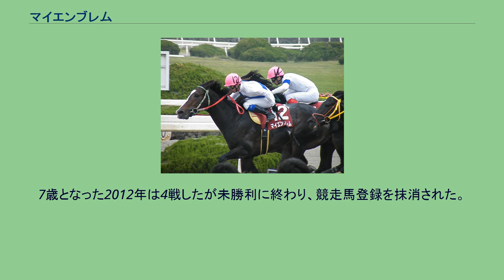マイエンブレム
マイエンブレムは日本の競走馬。
栗東・藤原英昭厩舎に入厩し、2008年4月5日未勝利戦でデビュー、8番人気で9着に終わった。
9月の未勝利戦（2着）後、兵庫県競馬組合・園田の曾和直榮厩舎に移籍する。
D級戦を勝つと、次にいきなり重賞の楠賞に挑戦。
岩田康誠を鞍上に迎えたこともあり、不振が続いていた兵庫ダービー馬バンバンバンクを抑えて1番人気に推されたが、4馬身差の2着に終わった。
その後条件戦2連勝を挟んで再び重賞に挑戦した新春賞もバンバンバンクの3着に終わったが、再び条件戦を2連勝して出走した六甲盃は強豪が不在だったことも味方したが、1番人気に応え見事レコードタイムで圧勝した。
続くさくら賞も1番人気にこたえて快勝した。
その後、中央再転入が決まり、栗東・笹田和秀厩舎に移籍。
中央再転入初戦となった2009年5月17日の4歳以上1000万下では武豊を鞍上に迎えて2番人気となったが7着に敗れた。
続く6月21日の3歳以上500万下では1番人気で出走。
レースでは2コーナー付近で先頭に立つと最後の直線でアドマイヤアゲインの追撃をクビ差で振り切り、中央初勝利を挙げた。
続く7月25日の天草特別では2コーナーまで後方で待機していたが、3コーナー付近で進出し、4コーナーで先頭に立つとそのまま押し切って快勝した。
その後、休養をはさんで11月15日のドンカスターステークスにクリストフ・スミヨンを鞍上に迎えてのレースだったが13着と大敗した。
続く12月27日の2009フェアウェルステークスでは再び武豊を鞍上に迎えてのレースだったが、13着と大敗した。
5歳となった2010年は5月1日の桃山ステークスから始動したが、12着と殿負けを喫した。
続く6月26日の安芸ステークスでは中団から追い上げて3着と好走した。
8月8日の宮崎ステークスでは3番人気に推されたもののいいところなく8着に敗れた。
6歳となった2011年は4月17日の陽春ステークスから始動、後方から追い上げたが4着に敗れた。
続く5月22日の薫風ステークスでは7着、6月11日の灘ステークスでは14着に終わった。
その後、園田・重畠勝利厩舎に移籍した。
7歳となった2012年は4戦したが未勝利に終わり、競走馬登録を抹消された。